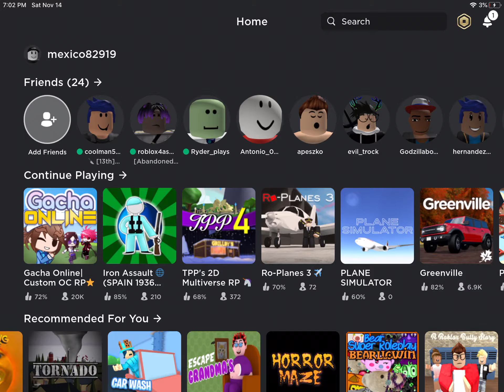Hi fans sucbribe